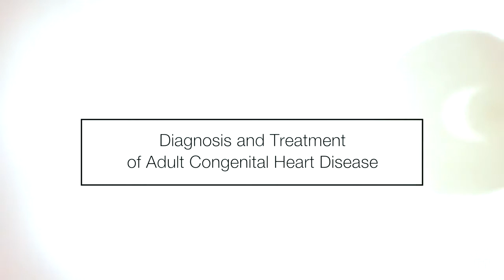Diagnosis and Treatment of Adult Congenital Heart Disease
Mayo Clinic heart specialists discuss optimal management of congenital heart disease in adult patients. Naser M. Ammash, M.D., Cardiovascular Diseases, addresses the importance of continuous monitoring of adults living with congenital heart disease. Joseph A. Dearani, M.D., chair, Cardiovascular Surgery, expands on the timing of surgical intervention to provide the best quality of life for patients who need recurrent treatment.